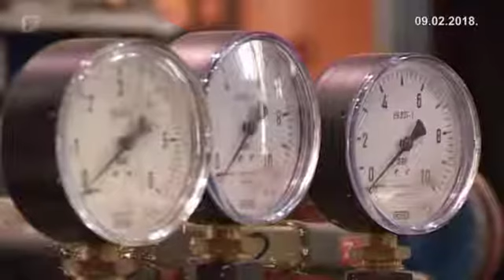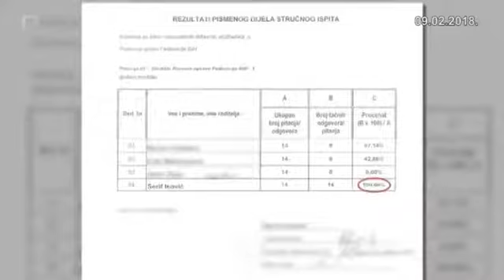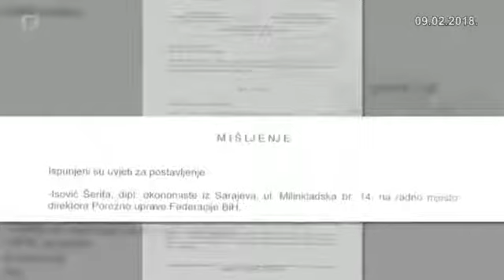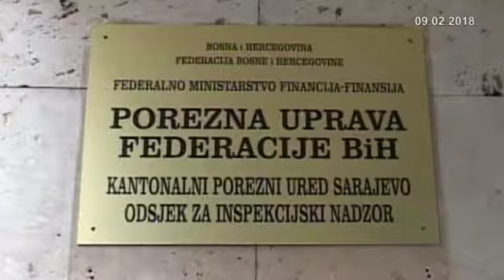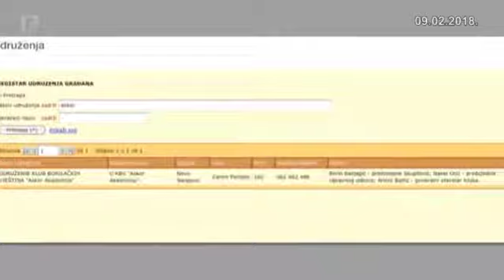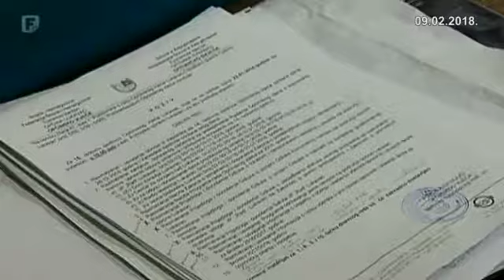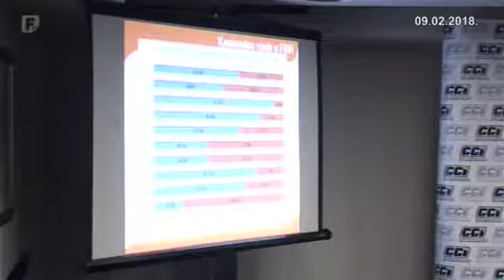Dnevnik 2 09.02.2018